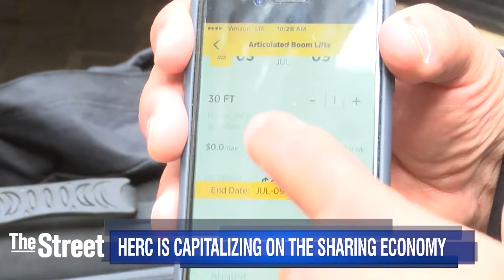Hertz Spins Off its Equipment Rental Company, Known as Herc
Herc Holdings completed its spinoff from Hertz Global Holdings , and began trading on the New York Stock Exchange Friday. Operating as Herc Rentals, the company is one of the leading equipment rental companies in North America. Larry Silber, the company's president and CEO, says Herc wants to expand into urban centers, renting equipment for building construction and refurbishing.